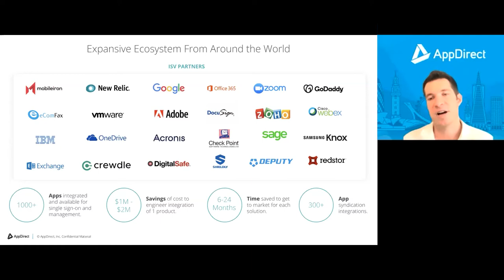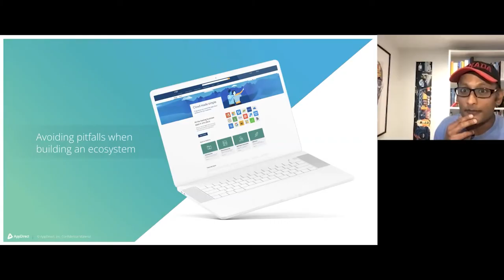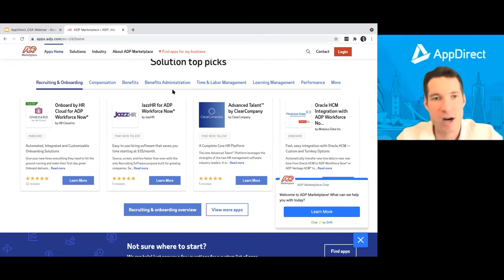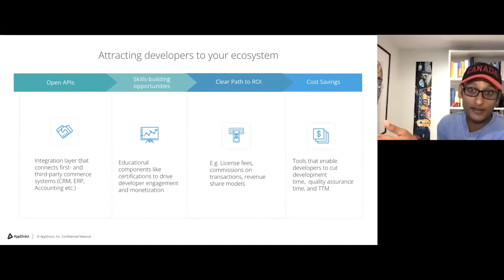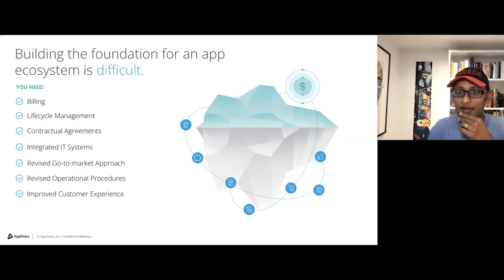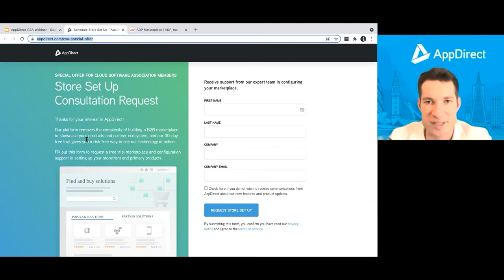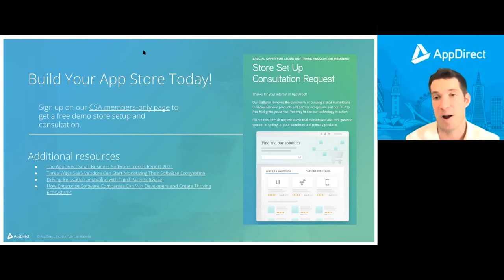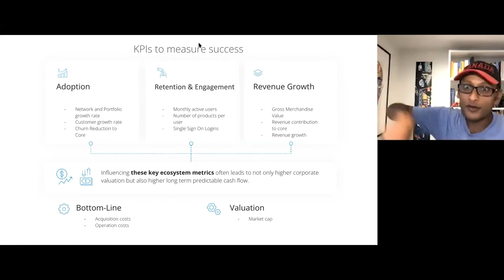So, You Want to Build Your Own App Ecosystem?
Join the Cloud Software Association to meet with the speakers directly.

In this episode of SaaS Connect by Cloud Software Association, Daniel Saks, Co-CEO and President of AppDirect uses his many years of experience to share with you how to build, monetize, and scale your ecosystem.

A value-packed episode, here are some of the points about what’s covered:

- How to enable ecosystems around content training enablement, so your customers can get value from those partners and start adopting.

- How to convince your company to strategically invest in building an ecosystem.

- The one core similarity between all of the AppDirect clients that are successful versus those who are not.

- The pitfalls and what makes it hard to build an ecosystem.

- Lessons learned. For example, those who focus on segmentation do best.

- Billing integrations.

- Tips for building a rich ecosystem include:

        *Start small. AppDirect found that those that fail are those with a very ambitious business case, with no sense of value prop to the end user, and essentially they miss their metrics in the early days and don't have the momentum to keep investing in the project.
       *Build the value proposition around your most successful integration partners and streamline.
       *As Partner Manager, you will know which services work best with your product. Manically focus on adding value through that solution, and on being able to package and integrate it so it's seamless for your customer.

       *Try to remove the complexity of having to internally and externally motivate so many players before getting started. This is where AppDirect can help because it eliminates a lot of development.

- Examples of high-quality value propositions when pitching companies to join your ecosystem and develop an app (in summary, figure out what the value point of that integration is, leverage data, show that you know the customer, and start small).

- The apps that do well are those within the functional flow through your app. So when customers are going through your app, and they need another app to complete what they're doing, those are the apps that will sell because the customer needs another piece of software to finish the work that they're trying to do.

- The most successful partners are ones that see the platform as a way to enable their ecosystem and they have the ability to think of creative ways to promote and drive traffic.

- Embedded sales experience ideas.

- Readiness checklist and KPIs for success.

Resources Mentioned:

Gerald C Kane, author of The Technology Fallacy book, and professor at Boston University

Thank you to our amazing podcast team at Content Allies! Want to launch your own B2B revenue-generating podcasts?